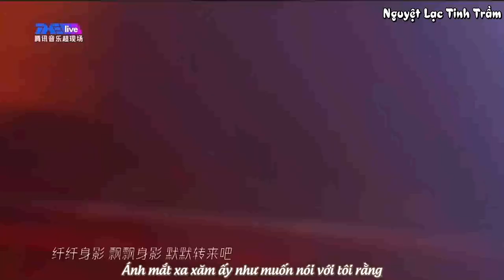[Vietsub][Live][Lý Khắc Cần] - Sứ giả hộ hoa (11/12/2022)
🌞Song : Sứ giả hộ hoa (護花使者)
🌞Trình bày : Lý Khắc Cần
🌞Concert online : 一生不變  (11/12/2022)
🌞Sub - Encode - Typeset - Time : Panda
🌞Bản Vietsub thuộc về Nguyệt Lạc Tinh Trầm